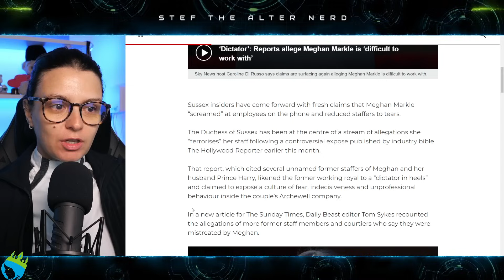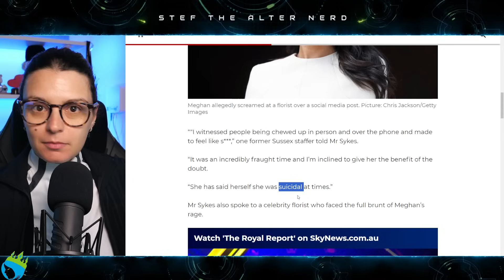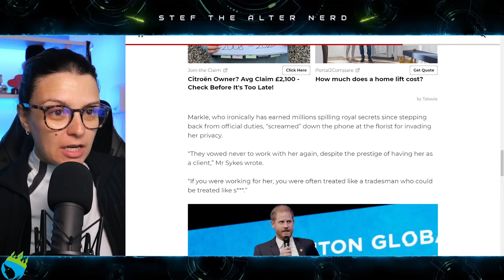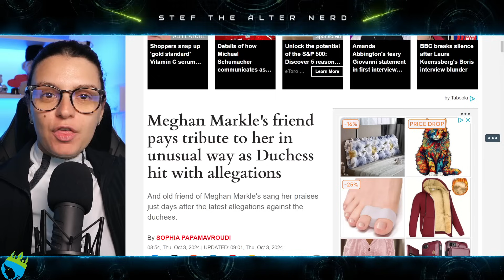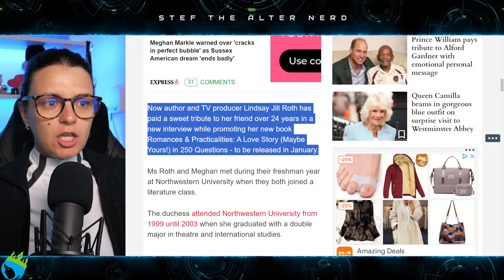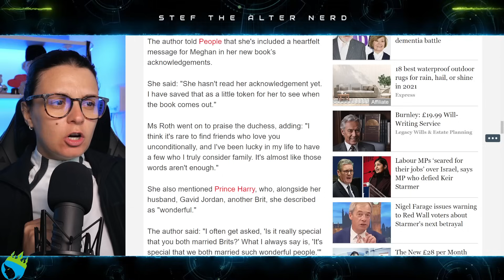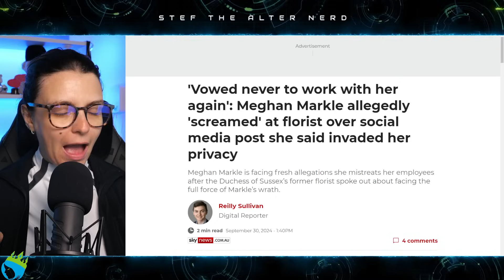Meghan Markle Faces NEW SHOCKING BULLYING ACCUSATIONS And Gets HOLLYWOOD BLACKLISTED!?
Excerpt from Sky News
'Vowed never to work with her again': Meghan Markle allegedly 'screamed' at florist over social media post she said invaded her privacy
Meghan Markle is facing fresh allegations she mistreats her employees after the Duchess of Sussex’s former florist spoke out about facing the full force of Markle’s wrath.
Sussex insiders have come forward with fresh claims that Meghan Markle “screamed” at employees on the phone and reduced staffers to tears.
The Duchess of Sussex has been at the centre of a stream of allegations she “terrorises” her staff following a controversial expose published by industry bible The Hollywood Reporter earlier this month.
That report, which cited several unnamed former staffers of Meghan and her husband Prince Harry, likened the former working royal to a “dictator in heels” and claimed to expose a culture of fear, indecisiveness and unprofessional behaviour inside the couple’s Archewell company.

Laters!